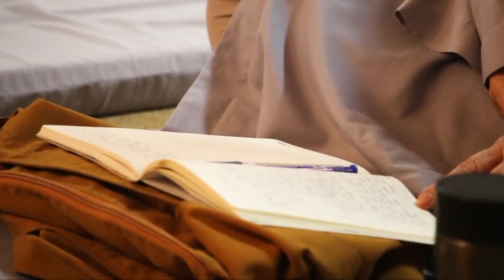Nhân quả trong đời sống - Bài giảng của Hoà Thượng Thích Thông Tạng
Hòa Thượng Thích Thông Tạng giảng bài pháp "Nhân quả trong đời sống” trong Khóa Tu tại Thiền Viện Quang Chiếu Texas. Hòa Thượng Thích Thông Tạng là tăng sinh khóa 2 của Thiền viện Chân Không Vũng Tàu, thuộc dòng Thiền Trúc Lâm Yên Tử. Ngài là một trong những vị đệ tử được chọn làm thị giả đầu tiên của Thiền sư Trúc Lâm Thích Thanh Từ. Hòa Thượng Thích Thông Tạng cũng là cố vấn kiêm Giáo Thọ sư các Thiền viện Trúc Lâm thuộc Thiền Tông Phật Giáo Việt Nam tại Hải Ngoại."